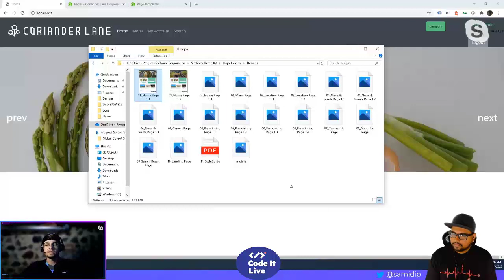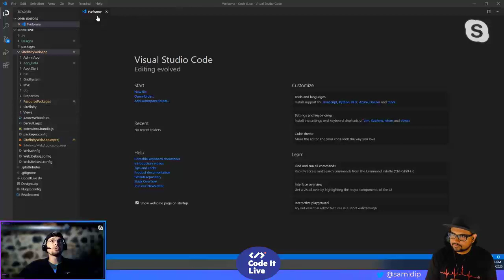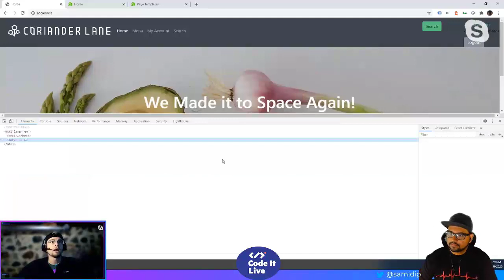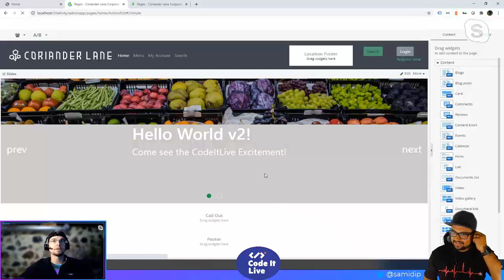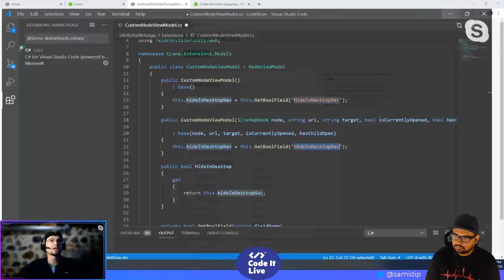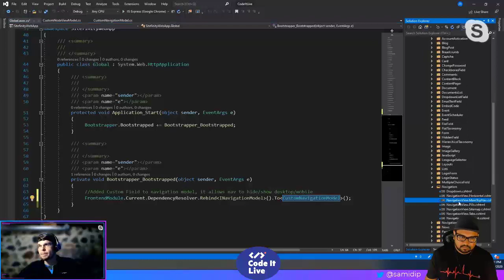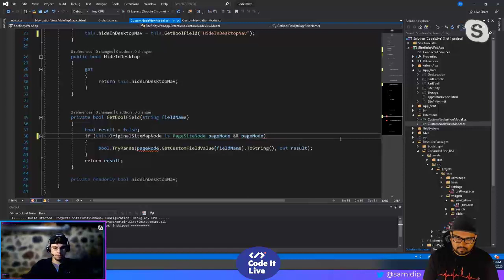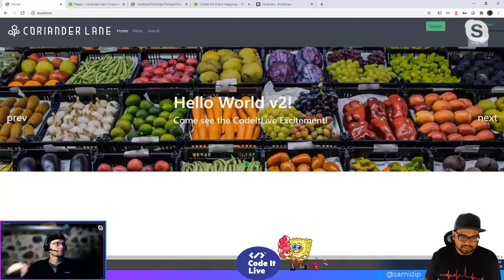Sitefinity Mondays w/ Sam Basu & Jonathan Read | June 29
Sam Basu, Dev Advocate on our team, and Jonathan Read, Engineer on the Sitefinity team, get together to talk all things Sitefinity development.